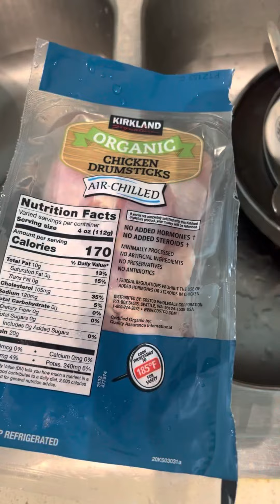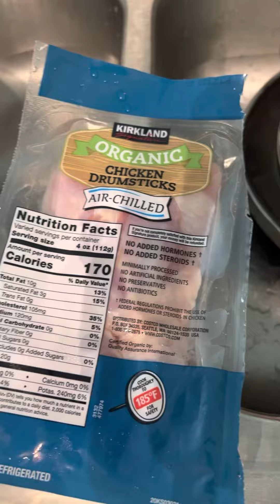Robibar er barbela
Chuti r dupur e